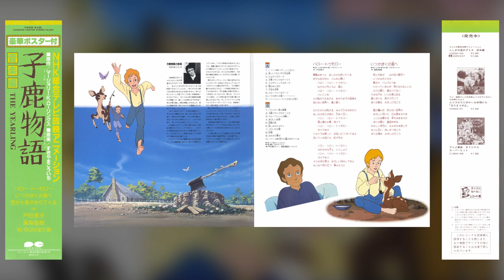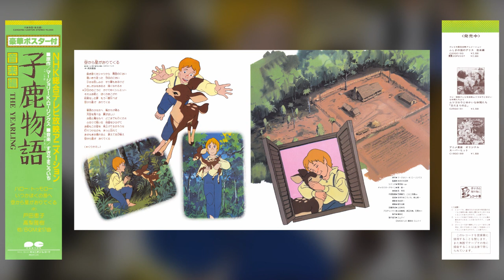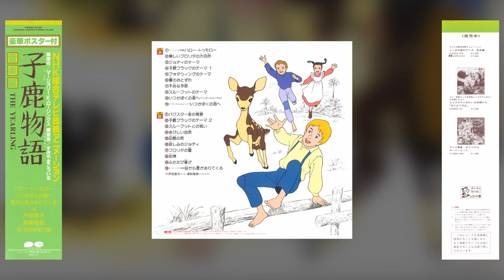[1983] Koichi Sugiyama - THE YEARLING (Kojika Monogatari) Music Collection || Full Vinyl Rip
Tracklist:
1. Hello Tomorrow [0:00]
2. Beautiful Florida's Great Nature [3:55]
3. Theme of Jody [5:26]
4. Theme of Flag the Fawn I [6:57]
5. Theme of Fodder-Wing [7:52]
6. Spring's Arrival [9:09]
7. Ominous Premonition [10:46]
8. Theme of Slewfoot [12:26]
9. Someday to My Sea (Instrumental) [13:06]
10. Someday to My Sea (Itsuka Boku no Umi e) [16:35]
11. The Baxter Family's Spectacle [19:45]
12. Theme of Flag the Fawn II [21:30]
13. Fight Against Slewfoot [22:52]
14. Nature's Harshness [25:06]
15. Mother Deer's Death [27:22]
16. Jody's Sadness [29:33]
17. Florida Snow [31:24]
18. Friendship [32:15]
19. Spring Has Come Again [33:31]
20. A Star Comes Down from the Sky (Sora kara Hoshi ga Oritekuru) [35:45]

All Music Composed & Arranged by Koichi Sugiyama

01 (OP)
Vocal: Keiko Toda
Lyrics: Keisuke Yamakawa
Composition & Arrangement: Koichi Sugiyama

10 (Insert Song) & 20 (ED)
Vocal: Masaki Takanashi/高梨雅樹
Lyrics: Keisuke Yamakawa

Ripped/scanned by me

The original soundtrack to MK Production's TV anime of the same name, which—despite running for almost 50 episodes or so—unfortunately never made it to home media with the exception of some official VHS tapes that you could order directly from NHK themselves. There exists an English dub as well but episodes only mostly exist via 16mm reels and has been hardly catalogued...

Enough about that. Now to the music!

I bought my first copy of the OST (vinyl-only) in person from a now-defunct record shop when I visited Japan. However by the time I actually began trying to edit it (which was years later) I had to buy a second copy as the first one turned out to be damaged pretty badly.
Idk if the music was genuinely recorded like this but I *really* do not like the way it was mastered for vinyl. The majority of the BGM sounds like it's pretty close to reaching earrape levels despite them not clipping—the insert song on this album is also kinda an indication of this. Both my first and second copies sound like this so I guarantee you it's not the LPs being worn out or anything.

For the music itself...it's not bad! The funk pieces here are definitely reminiscent of stuff he's done earlier (mostly Ideon), and the rest of the tracks—which are mostly orchestral/classical-type stuff—very clearly have that distinct Sugiyama sound to them.
Unfortunately Pony Canyon soiled it with this release. Being Pony Canyon, this suffers from the usual, it being an album with a short length and having lots of unreleased BGM as a result—but the music selection here is...sort of limited as well. Various BGM re-use the melody heard in "Itsuka Boku no Umi e" (which I think is a little more than it should have been), and after having skimmed through the show on YT myself, I think the album definitely would have benefited from the inclusion of several more tracks from the show that were omitted from the album.

This is something I've said before but I'll say it again. There's still a chance for this to happen eventually in the future, but had the show been given a complete music collection release of sorts by now, well...I feel there may have been a likely chance that this could have one of Sugiyama's best soundtrack works of the 80s.

Lastly: I intended to work on this album and release it as a "in memoriam" sort of thing for Sugiyama after he passed away last year, but due to the condition of the LP (among other things), I ended up being a year later as a result...😅 at least it's finally here though.